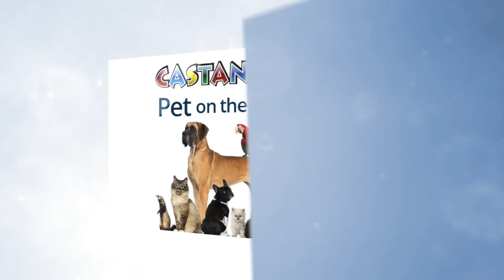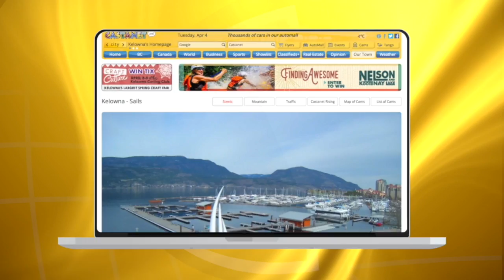Ebony and Crystal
This video is about Ebony and Crystal (Darren Handschuh)